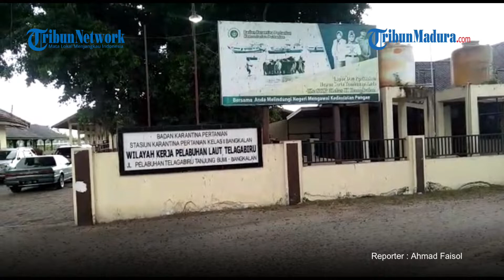141 Ekor Sapi Gagal Dikirim ke Kalimantan Imbas Pengetatan Keluar Masuk Ternak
TRIBUNMADURA.COM, BANGKALAN – Pengetatan arus lalu lintas sapi keluar Madura melalui Pelabuhan Telaga Biru, Kecamatan Tanjung Bumi, Kabupaten Bangkalan tentu saja menjadi pukulan berat bagi para peternak dan pedagang. Sejumlah 141 ekor sapi milik mereka gagal diberangkatkan untuk dikirim ke para pemesan di Pontianak dan beberapa daerah di Kalimantan.

Suara hempasan ombak terdengar jelas hingga ke setiap sudut 4 blok kandang di kantor Badan Karantina Pertanian, Kamis (19/5/2022). Lokasi kandang-kandang sapi itu memang berbatasan dengan pesisir Laut Jawa bagian utara Bangkalan.

Tampak seorang pria dengan penuh kesabaran, mengangkut, hingga ‘menghidangkan’ rumput segar berwarna hijau di hadapan sapi-sapi miliknya. Pria itu bernama Torimin (45), warga Desa Katol Timur, Kecamatan Geger, Bangkalan.

Di benak bapak dengan dua anak itu hanyalah segudang pertanyaan, kapan 4 ekor sapi miliknya dan 19 ekor sapi milik saudara sepupunya bisa diberangkatkan sehingga lekas sampai di tangan para pemesan di Pontianak, Kalimantan Barat.

Seharusnya, 141 ekor sapi di kandang UPT Balai Karantina Bangkalan tiba di Pontianak pada 22 April 2022. Namun karena kapasitas kapal pengangkut sapi tidak mencukupi, sapi-sapi tersebut akan diberangkatkan pada gelombang berikutnya.

Namun nahas, ratusan ekor sapi yang tiba dengan pemberangkatan gelombang pertama dinyatakan suspect atau diduga kuat terpapar virus penyakit mulut dan kuku (PMK) ketika tiba di Pontianak, Kalimantan Barat.

Kondisi itu kemudian memaksa pihak UPT Balai Karantina Bangkalan melakukan pengetatan dengan tidak menerbitkan dokumen lalu lintas pengiriman sapi-kambing ke luar Madura melalui Pelabuhan Telaga Biru per 6 Mei 2022. Sebelum hasil uji pengambilan sampel darah diumumkan.

Torimin menuturkan, situasi ini tentu saja membuat biaya operasional semakin membengkak, Karena dirinya harus membayar upah para anak kandang yang mencari rumput hingga memberi makan sapi-sapi miliknya.